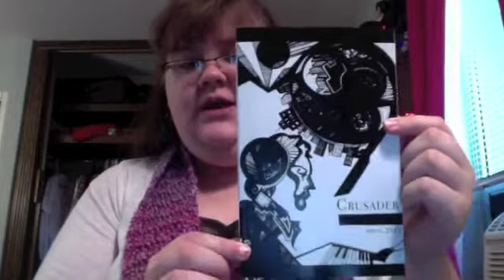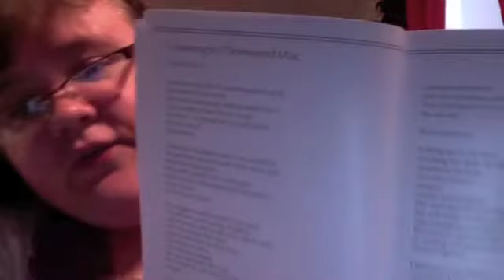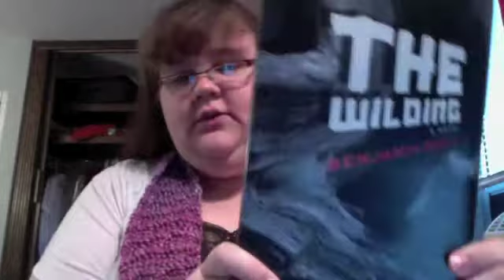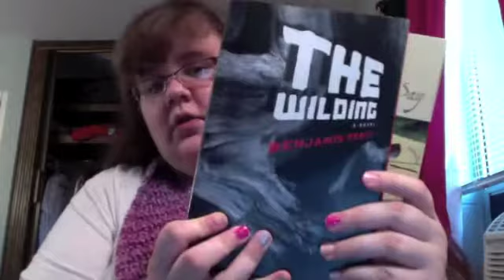5-3-12 Daily Inspiration Part 1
So much inspiration, we had to make two videos!!!